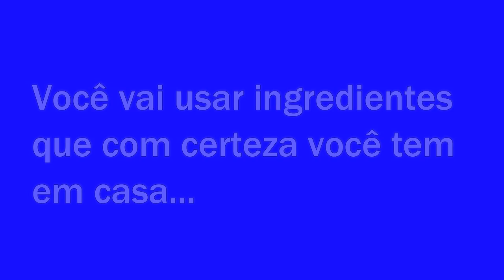COMO FAZER DETERGENTE CASEIRO DE LIMÃO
Olá meus amores,hoje vou ensinar para vocês uma receitinha de detergente caseiro de limão,que tenho certeza que vocês vão adorar.Super fácil e rápido de fazer e o resultado é surpreendente.Espero que gostem!